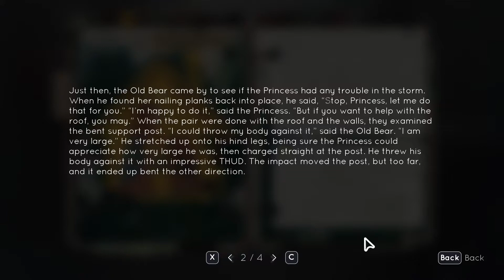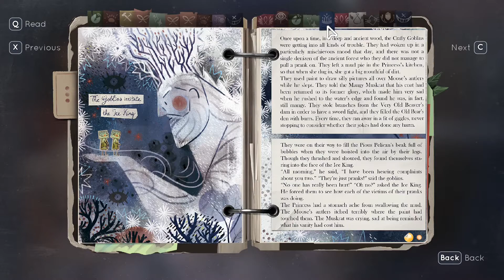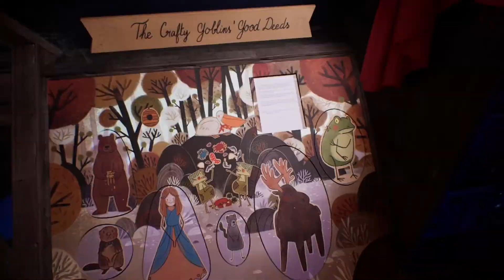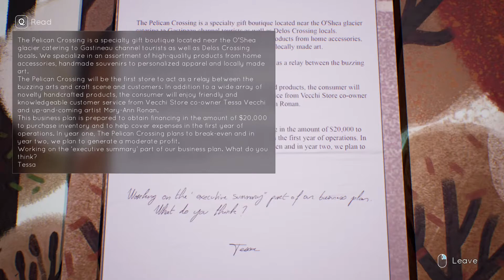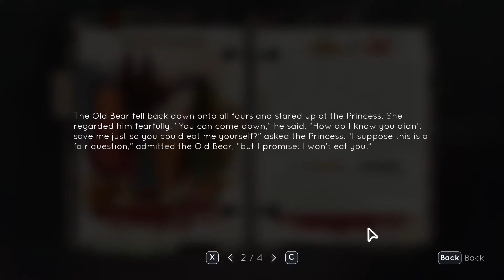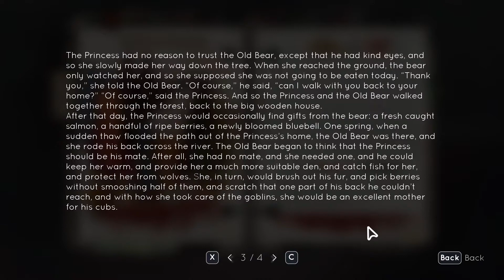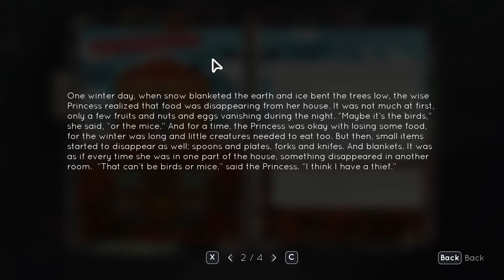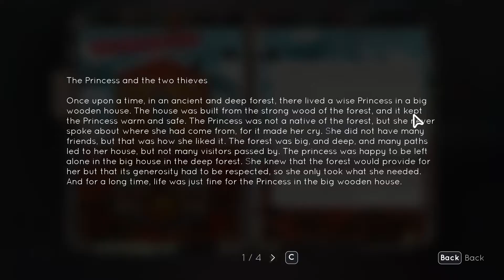More Riddles | Let's Play Tell Me Why #32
Published by Xbox Game Studios and developed by Dontnod Entertainment, Tell Me Why is a adventure game released in an episodic format. Tell Me Why consists of three chapters and follows a pair of twins, Tyler and Alyson, who have the ability to communicate with each other through telepathy. They reunite after ten years in their hometown in Alaska and investigate the death of their mother.

A recurring theme in Tell Me Why is the fallacy of memory. The narrative dives into the twins' childhood trauma and how they remember the important moments differently.

Tell Me Why was announced on November 14, 2019 during an Xbox London event and the first chapter, Chapter 1: Homecoming, was released on August 27, 2020. Chapter 2: Family Secrets followed on September 3, 2020 and Chapter 3: Inheritance on September 10, 2020.